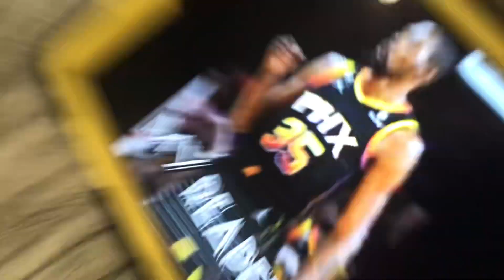Oh come on!